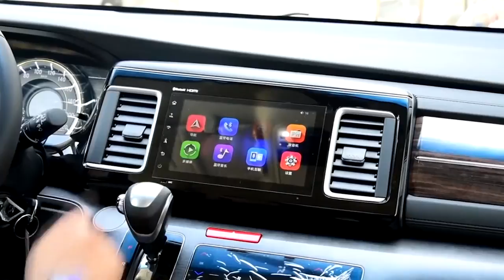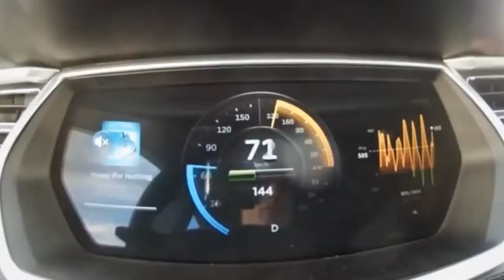Территория машин №215: об авторынке США и электромобилях